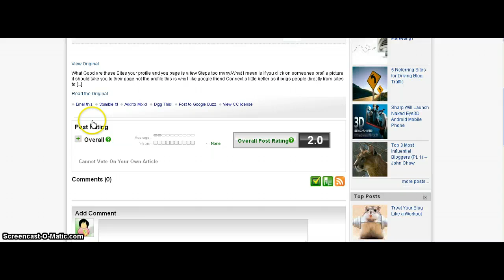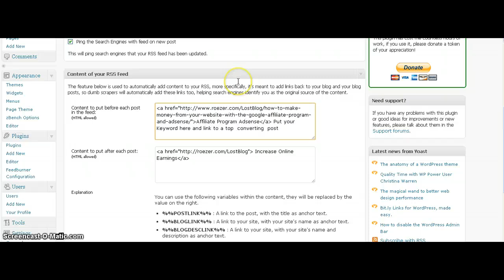Use Yoast SEO Plugin to Gain Anchor Links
This Video is about Using the Yoast SEO Plugin you can Gain Valuable Backlinks to your Most Valued Content.